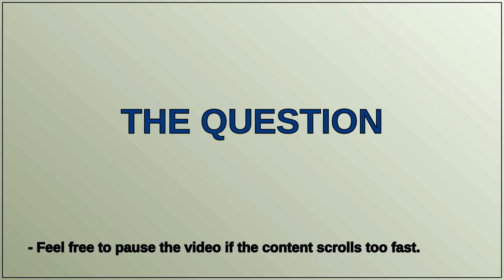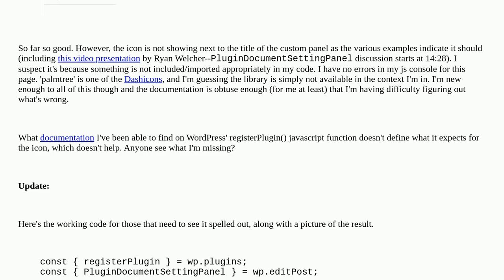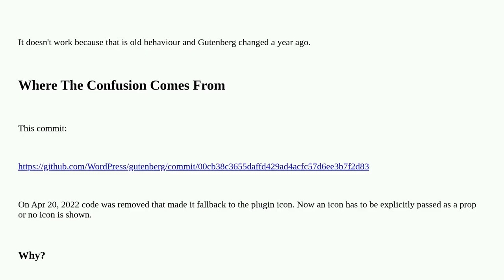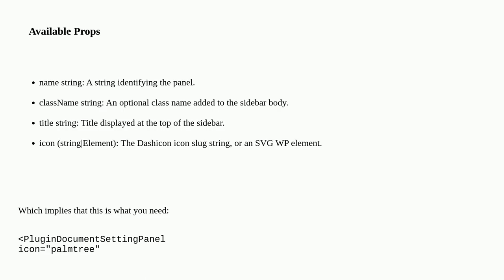Wordpress: Problems with the PluginDocumentSettingPanel SlotFill in Gutenberg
Problems with the PluginDocumentSettingPanel SlotFill in Gutenberg

A special thanks goes out to the community

  themes block-editor react